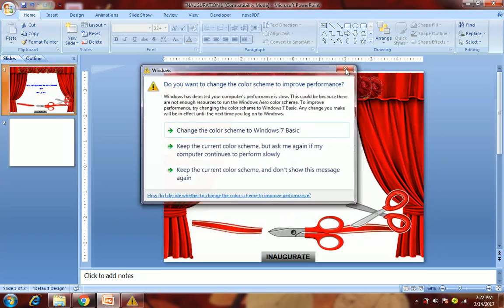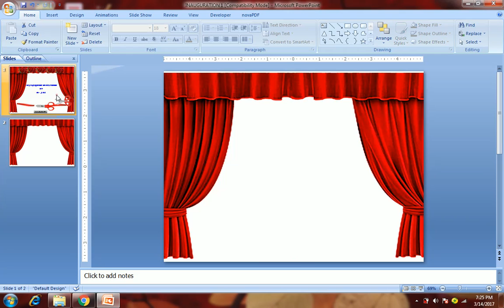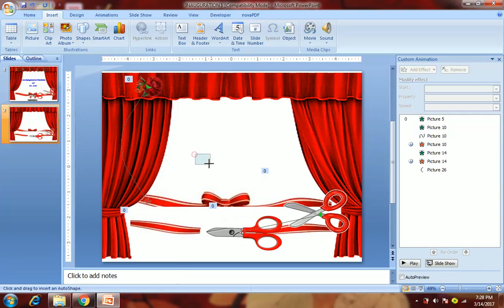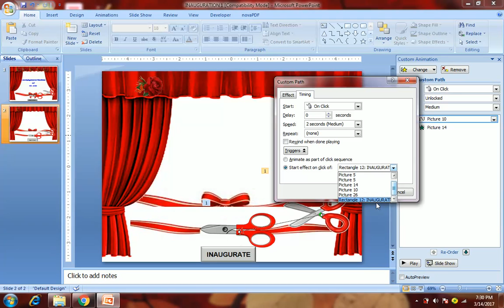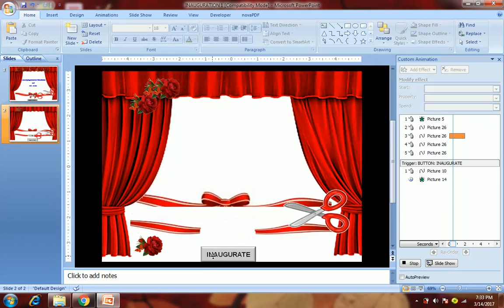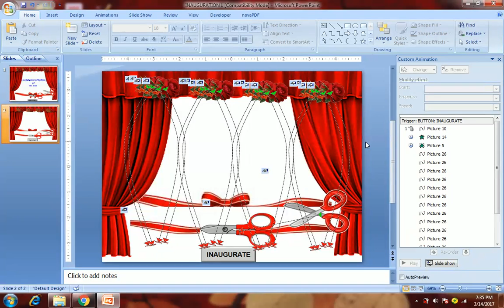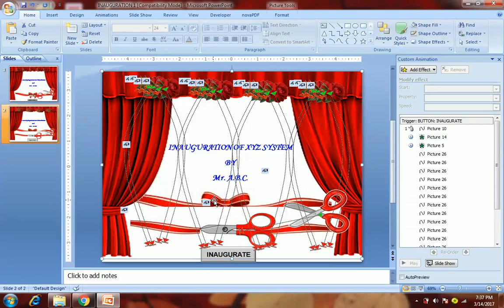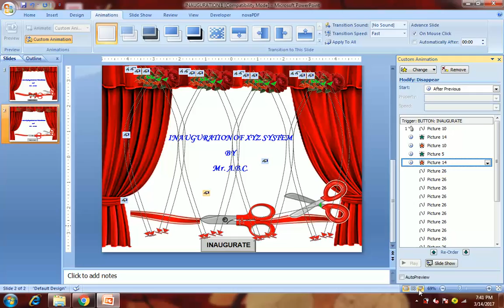Inauguration Ceremony Ideas-Part 1 | Flower Animation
About This Video:
How to make cool animation for Inauguration Ceremony. Microsoft PowerPoint has several easy to use tools that add animations to your slide & make it more effective. This animation is done using Microsoft Power Point 2007 but many of the basic animation effects of higher version are one & same. In this clip, you'll take a look at some of the animations that you can use to illustrate any technical things. You'll learn how to make animation of inauguration ceremony effect. This is just very cool to see how you can make such amazing animations using very simple & basic animation tricks that Microsoft PowerPoint provides us.

Cable World Latest Wireless Laser PPT Presenter Slide Changer Controller with USB Receiver:

If you want to optimize the images to be used in PowerPoint Slides, then visit following sites:
To Compress or Resize the Image: